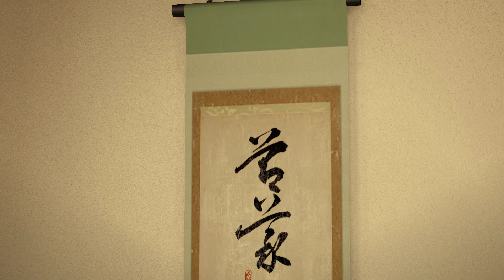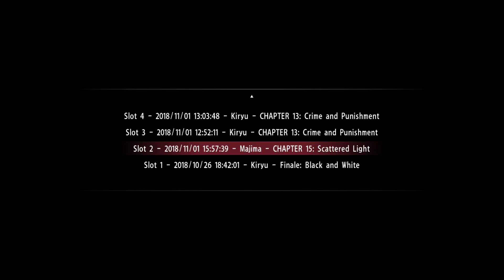Yakuza 0 PC | Chapter 15: Scattered Light (Goro Majima)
Yakuza 0 PC (Ryu Ga Gotoku 0)
Chapter 15- Scattered Light
Protagnist - Goro Majima
Majima is now in Kamurocho. As before with Kiryu in Sotenbori